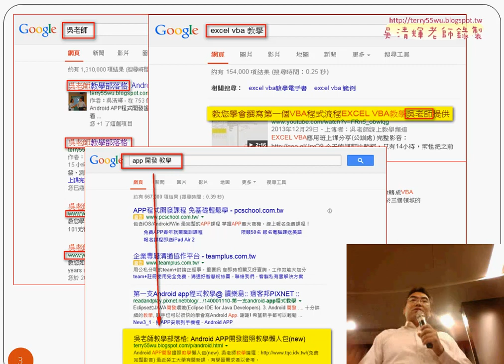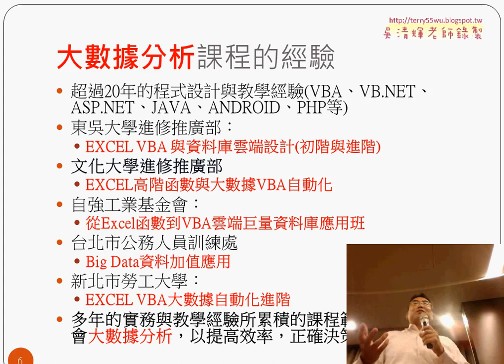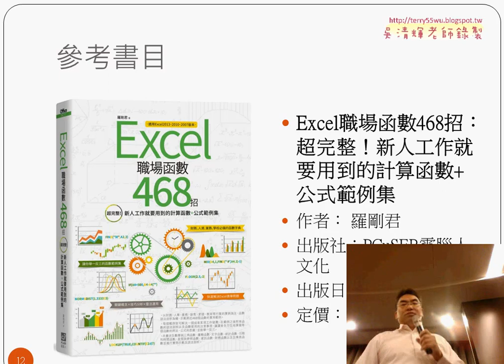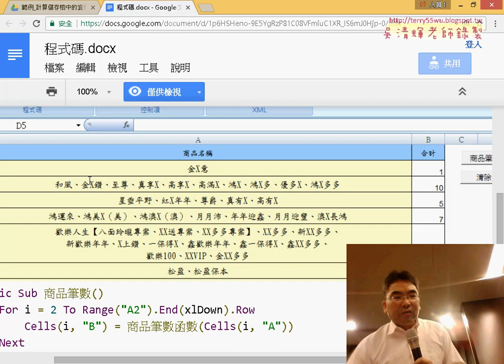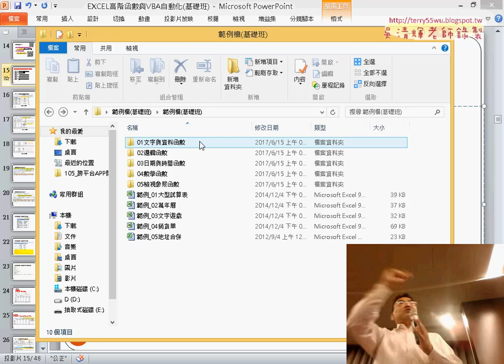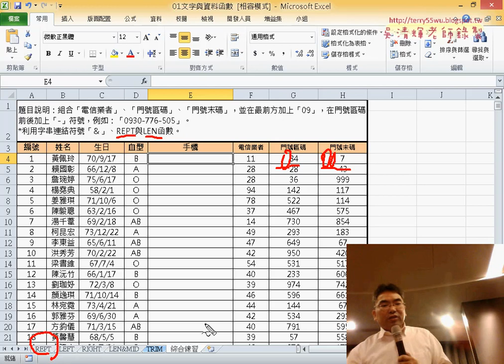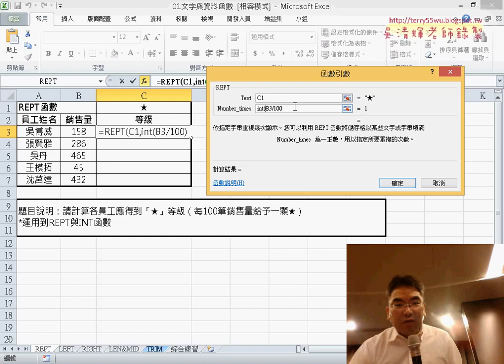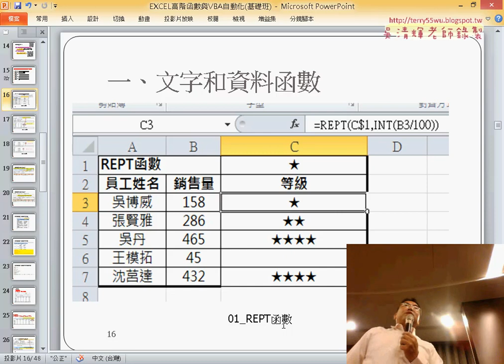01 課程說明與文字與資料函數